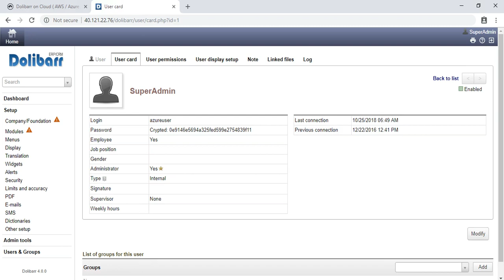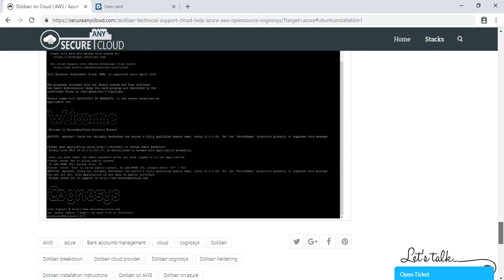Secured Dolibarr on Ubuntu 14.04 LTS - Deploy on Azure , AWS and Google Cloud Platform.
Dolibarr is a software built by modules addition, to manage small or medium companies, freelancers or foundations.Dolibarr is an OpenSource project base on a WAMP, MAMP or LAMP server.

Dolibarr ERP/CRM is a software package built by modules addition (you enable only features you need), to manage small or medium companies, freelancers or foundations. We can say Dolibarr is an ERP or CRM (or both depending on activated modules).

Cognosys provides hardened and ready to run images of Dolibarr ERP/CRM on all public cloud ( AWS marketplace and Azure).
Deploy your Dolibarr ERP/CRM securely on cloud i.e. AWS marketplace and Azure with Reliable Services offered by Cognosys at one-click with easy written and video tutorials.

It’s an OpenSource project base on a WAMP, MAMP or LAMP server (Apache, Mysql, PHP for all Operating Systems). Dolibarr differs from other ERP or CRM softwares (like OpenAguila, OpenBravo, OpenERP, Neogia, Compiere, etc) because everything was made to be more simple:

*Simple to install
*Simple to use
*Simple to develop
Note that Dolibarr is also available with auto-installers for users with no technical knowledges to install Dolibarr and all its prerequisites (Apache, Mysql, PHP) with just one package. Those packages are :

*DoliWamp, an auto-exe installer for Windows users.
*DoliMamp, an auto installer for Mac OS X users.
*DoliBuntu, an auto installer for Linux Ubuntu/Debian users.